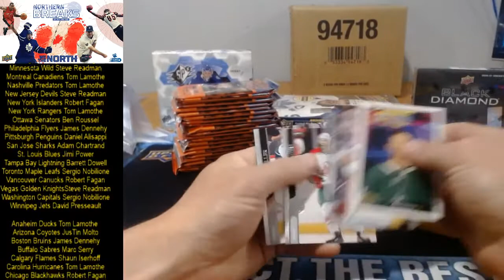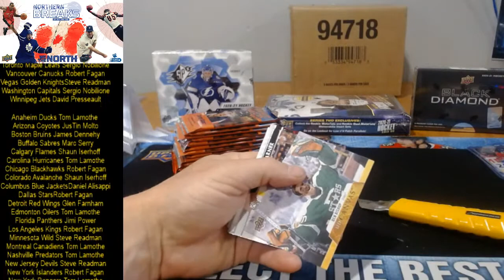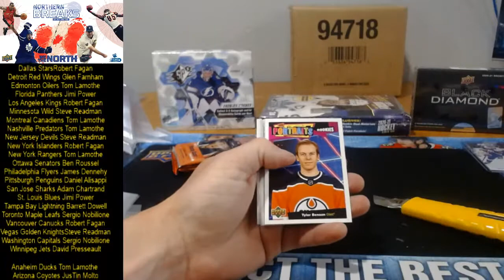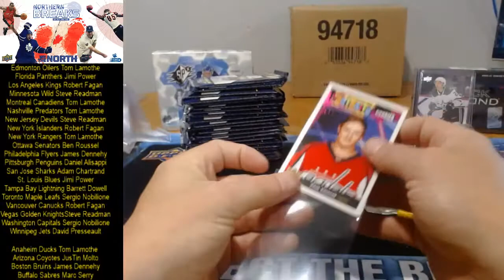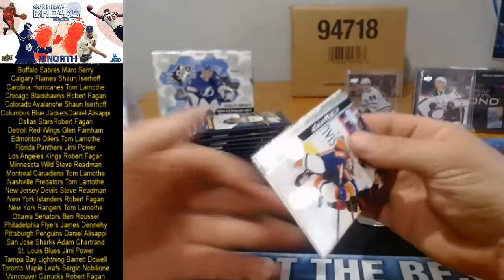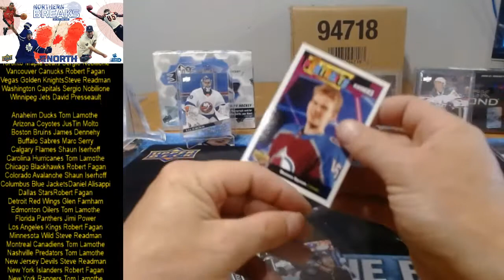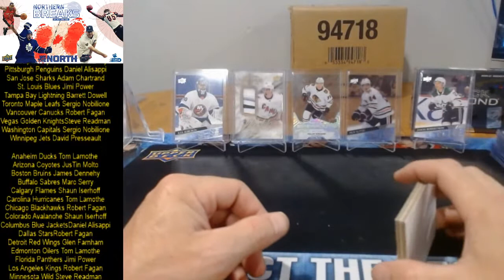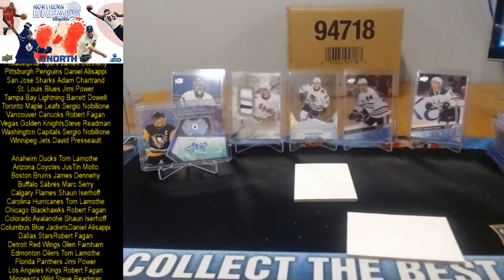Hockey Card Breaks B186 4 Box Mixer